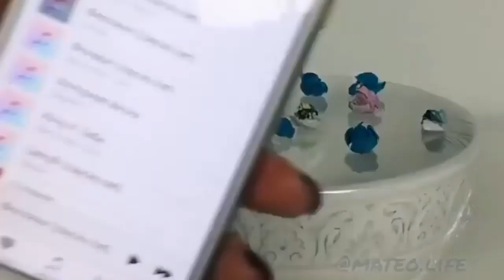ОПЫТЫ В ДОМАШНИХ УСЛОВИЯХ SCIENCE EXPERIMEN SCIENCE FOR KIDS